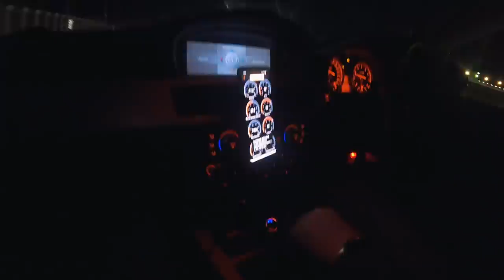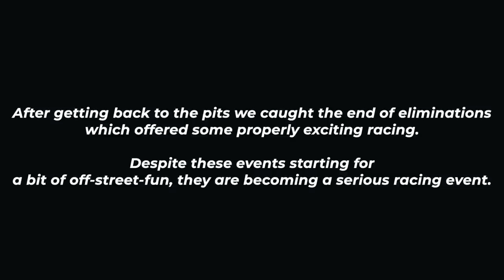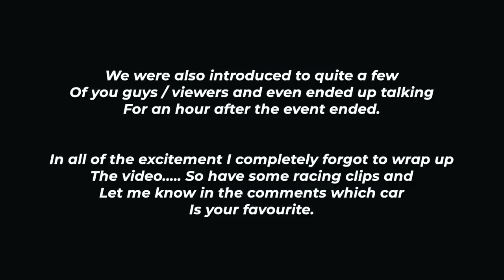Roll Racing June 21 - 19T 335i N54 + Meth & 335i N54 DAW Flow Max AND MORE!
In Australia?

0-60 and 100-200 Dragy timer
Our Must Have Tools:
Car Trim removal set
Under bonnet led light
Electric Rattle Gun
3/8" Drive torque wrench
1/2" Drive torque wrench
Our Must Have Car Care:
Hybrid ceramic
Tyre shine
XL microfiber dry towels
Wash mitt
Our Camera Gear:
Ultimate camera/gear bag
Action/vlogging camera
Non-vibrate suction mount
Wireless mics for in-car audio
When we're not working on cars, we're watching the Grand Tour!